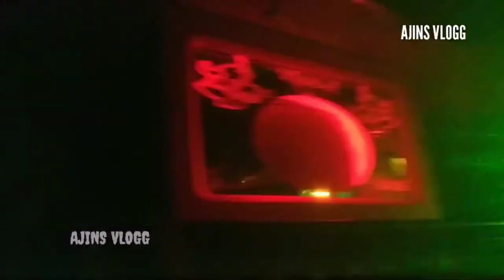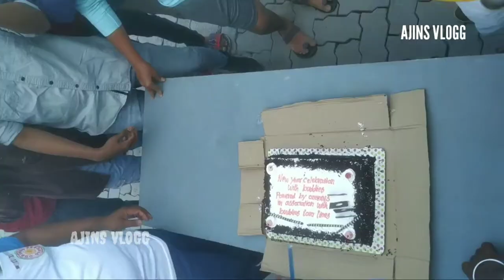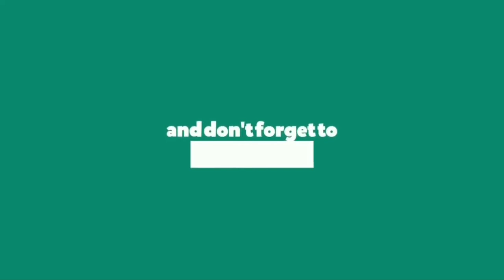MUNNAR TRIP | ONENESS TRAVELS | LEO AND KINGBULL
Munnar Trip (2 day trip)
2020 December 31 to 1 January 2021

Buddies Tour Line A joint venture with oneness travels in association with impex holidays

most musics used in this video is from the channel @djanusks1375

oneness
oneness travels
new year
oneness fans trip
leo
kingbull